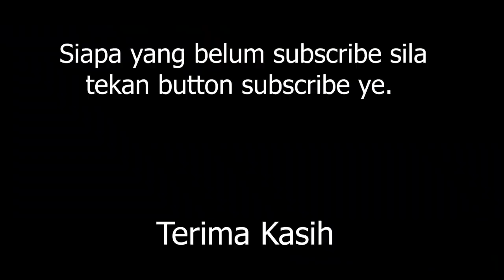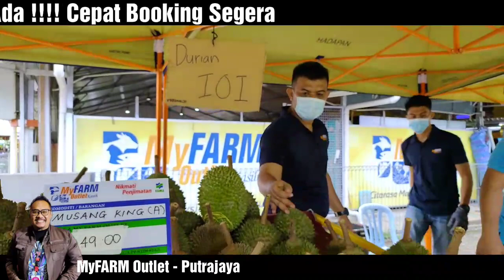MYFARM OUTLET KASIH PUTRAJAYA | Kecoh Durian Ni Paling Banyak Orang Beli Sebab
Tempahan Durian MyFARM pada tarikh 6 Jun 2020 (Sabtu) telah DiBukA 🥰🥰🥰🥰

Bagi pelanggan yang berminat untuk membuat tempahan boleh join group ni.

Terima kasih dari pihak Durian MyFarm. 🥰🥰🥰🥰

Lokasi MyFarm Outlet (MFO), precint 7, putrajaya

SELF PICK UP di MyFarm

(limited to 40 customers only)
12.00tghr smpi 4.00ptg weekdays
8.00 pagi smpi 4.00ptg weekend

Durian IOI,D13,Musang King

Selebihnya,boleh walk in di MyFarm

Sebarang pertanyaan boleh terus wassap @⁨Durian My  Farm⁩.

Sape cepat,dia Dapat

'Kami hanya insan yang sentiasa mencari peluang dan membantu manusia lain sebaiknya'

Nak join jadi geng di instag:
Emceeazhani_official

Terima kasih semua diatas sokongan anda semua